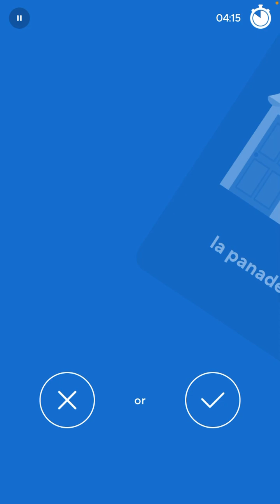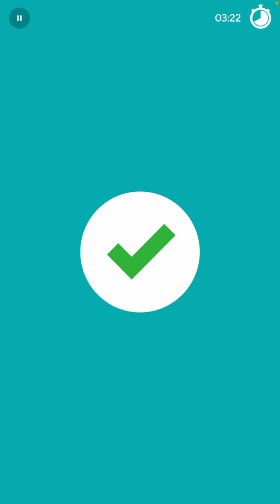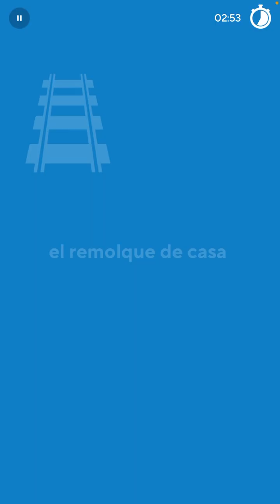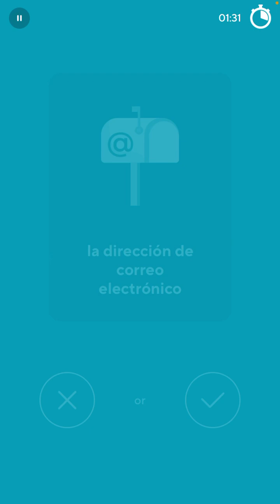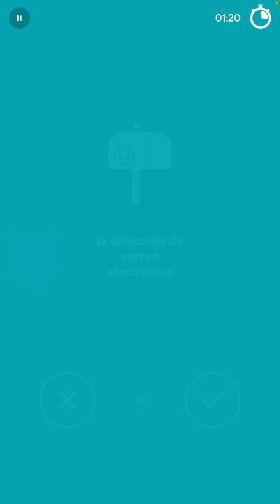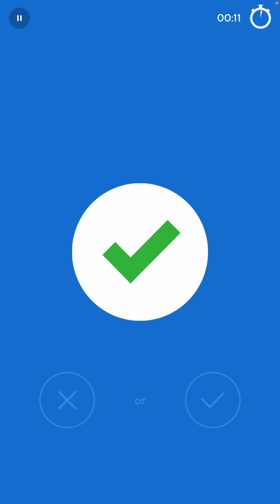2023-03-09 Drops Spanish